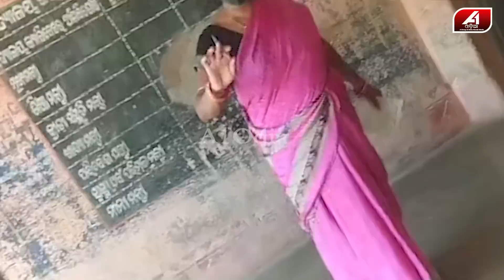ପ୍ରଥମେ ଟଙ୍କା ବାହାରକର ପରେ ଭିତରକୁ ଯାଅ | SCHOOL ADMISSION NEWS | @A1odia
A1 ODIA | ODISHA NEWS | ODIA NEWS | DHENKANAL NEWS |

🔆MORE UDATE🔆